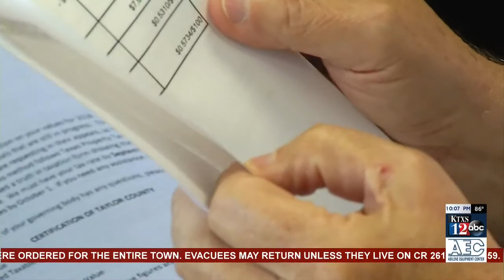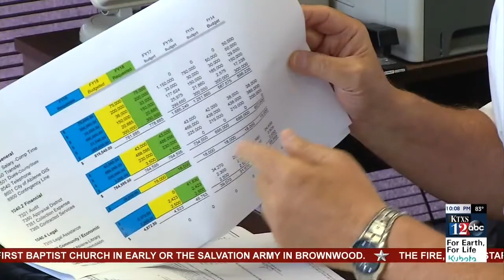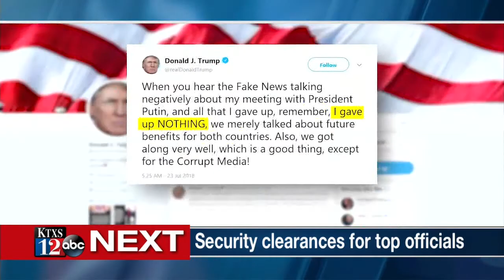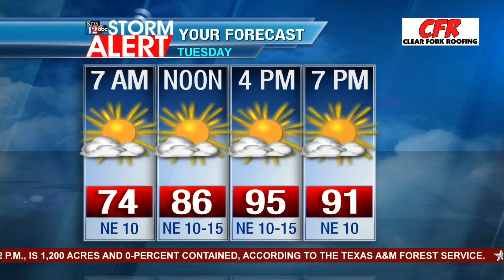KTXS 07232018 Full 10pm News